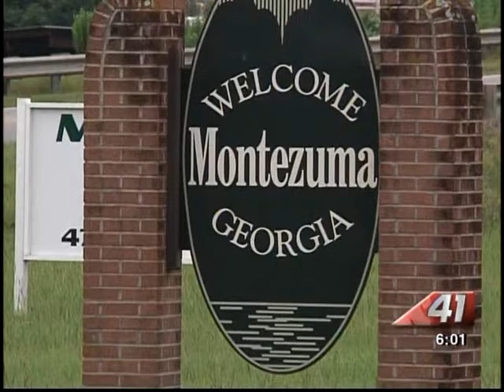41NBC/WMGT- Job Cuts Bring Community Together- 8.14.13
New tonight nearly a hundred people are looking for a new job after a Montezuma food canning plant laid off its employees.